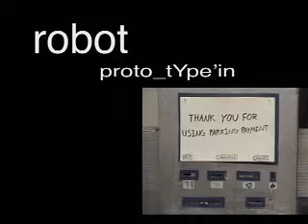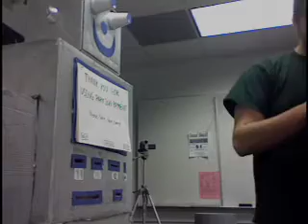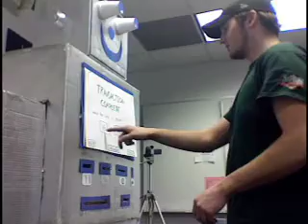Parking Payment System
Student paper prototyping of a Parking Ramp Payment System